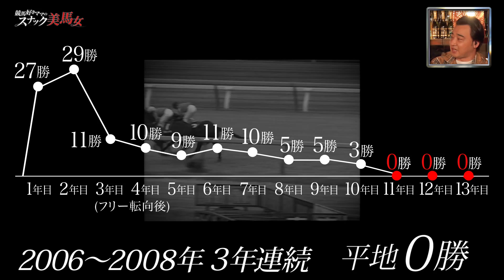【#4 男泣き 後編】和田竜二 亡き愛馬に捧げるGI制覇「テイエムオペラオーとの誓い」｜競馬大好きママのスナック美馬女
【『競馬大好きママのスナック美馬女』#5 男泣き 後編】配信限定の競馬バラエティ「美馬女」。競馬に人生をかけた男たちの“美しき男泣き”。柴田大知。年間0勝 … どん底を味わった男の涙のGI制覇。苦悩の日々、そして感動の瞬間を貴重な映像で振り返る。競馬学校の同期が明かす衝撃秘話に一同、涙…。

【出演者】
田中道子
カンニング竹山
斉藤慎二（ジャングルポケット）
酒井一圭（純烈）
キャプテン渡辺
山本希望（声優）
細江純子（元JRA騎手）

競馬大好き常連客が集まる競馬スナックが開店！スナック美馬女は競馬大好きママと常連客が夜な夜な競馬談義に更けるお店。貴重映像とともにアツく語り合う配信限定の競馬バラエティ。

「武一家」「神騎乗」「大逃げ」「男泣き」「クセ強」「イチ押し」といった競馬にまつわる様々なテーマの激アツ貴重映像＆激アツ裏話は必見です。

女優「田中道子」はミス・ワールド日本代表にも選ばれた美貌の持ち主。実は女優界屈指の競馬好き。馬券は穴党で万馬券も数々。そんな競馬大好き女優がスナックのママに！

常連客の競馬大好きタレントたちをどう扱っていくのか？初MCにも注目です。

競馬大好き常連客のメンバーは、テレビ東京競馬中継「ウイニング競馬」レギュラーのジャングルポケット斉藤とキャプテン渡辺。ウイニング競馬以外の競馬仕事で共演するのが一つの夢だったと語る2人は息ぴったりに大盛り上がり。

カンニング竹山のあふれ出る競馬愛と、純烈・酒井一圭の強烈エピソードにも注目。

さらに！競馬初心者として人気声優の山本希望、元騎手で競馬界を知り尽くす細江純子も来店！ライトな競馬ファンからコアな競馬ファンまで楽しめる新たな競馬バラエティ。